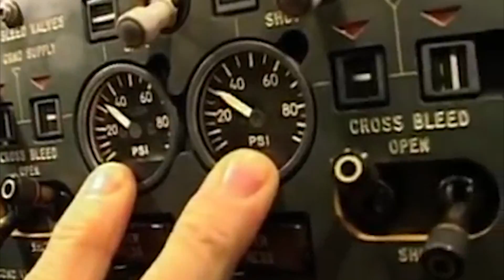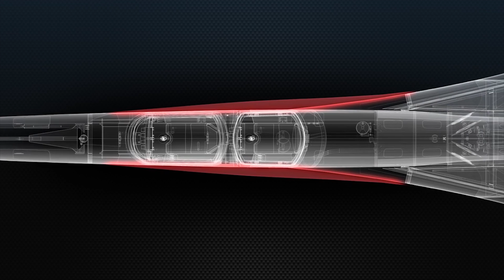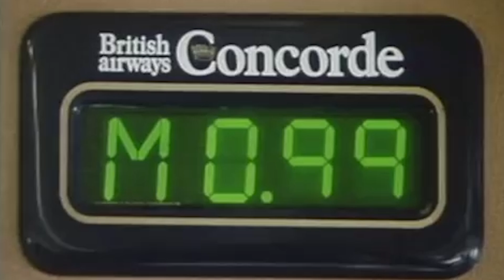Concorde 2.0, Supersonic Flight is back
Supersonic passenger flight is the marvel of science and the human engineering limit, Concorde used to be the most luxurious flight of the world but is terminated amid the crisis.  However, if your dream is to travel supersonic, your hope is not lost. The American based company Boom technology is back to relaunch supersonic flights to the world. I am very excited to see this happen.

Music Credit to:
Magic night - OurMusicBox.com
Blue Wednesday - BassRebels.com